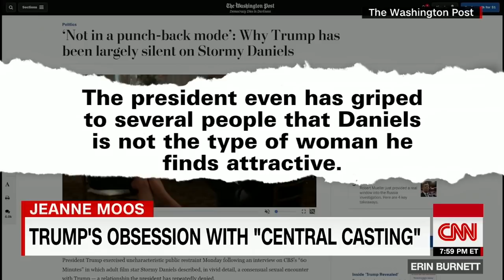Is Trump's inner circle based on good looks?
President Trump is looking for the good-looking when making Cabinet picks. CNN's Jeanne Moos reports on the obsession with looking the part.